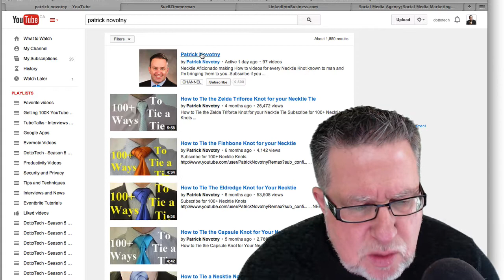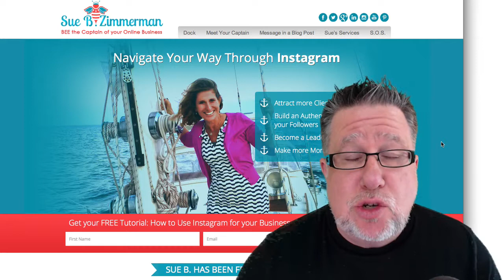What I Learned at Social Media Camp - 100k Subscribers #18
Concentrating on a single publishing platform may be fine, but it is not OK to silo your content too much.

including our weekly radio show /podcast